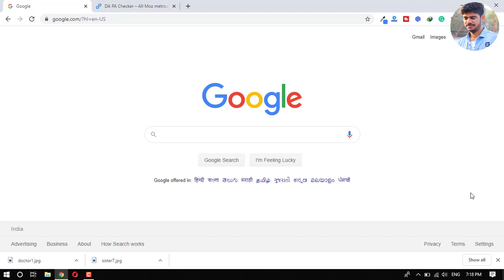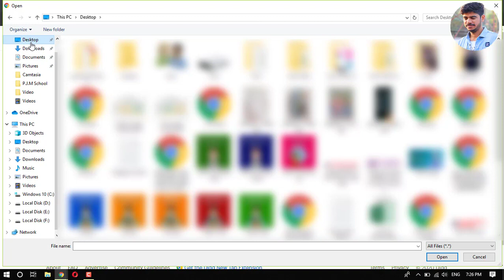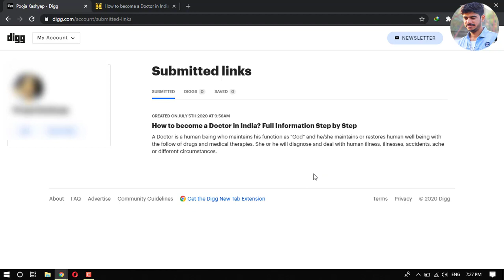Dofollow Backlinks | Free Backlink for website or blog from High DA PA Website | Off Page SEO 2021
Dofollow Backlink agar aap ek blogger ho toh aapne ye term Dofollow backlink ke baare me suna hoga. Toh aaj ke iss video me main aapko ek aasaan tarika batauga jisse aap apne website ke liye free me ek High authority DA, PA website se backlink bana paaoge. Toh aap bhi agar apne website ko rank karwana chahate ho toh ye video last tak jarur dekhe.

1. How to create Dofollow Backlink?
2. How to get a backlink from the High authority website?
3. How to make Dofollow Backlink from High DA, PA website?

Thanks
Suman arya